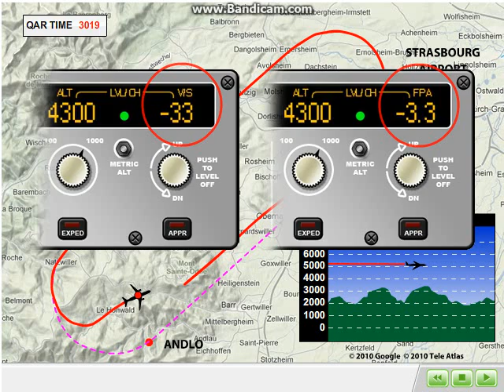Air Inter Flight 148 Flight Path Animation